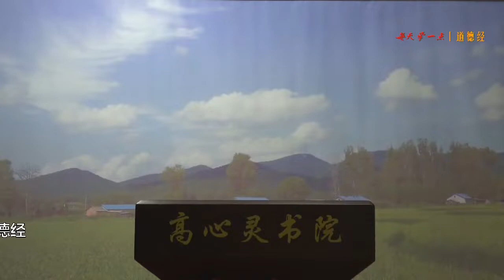小女孩的分享太好了，错过可惜！